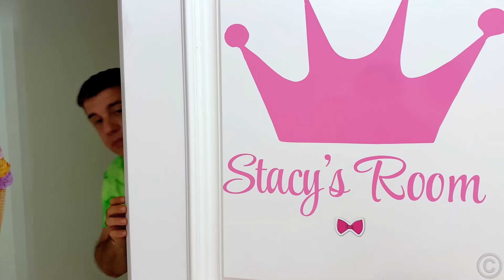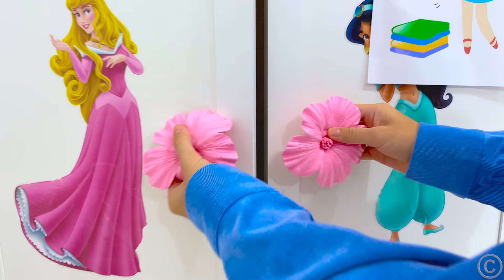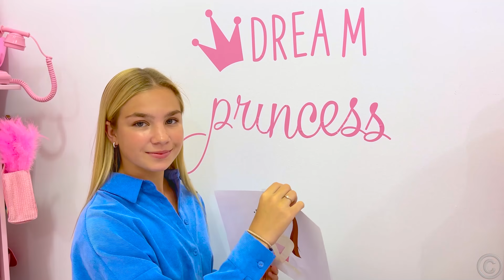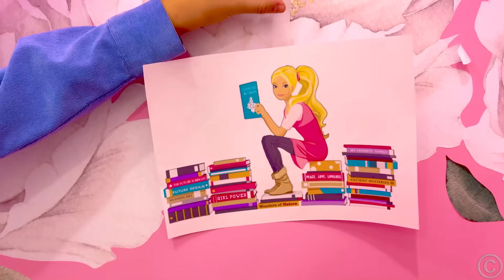Nastya e i suoi errori di comportamento, regole di condotta per i bambini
Nastya a volte diventa birichina e commette errori. Papà le insegna le regole di condotta. Nastya segue le regole di condotta e dà l'esempio ai bambini. Raccolta di video per bambini.